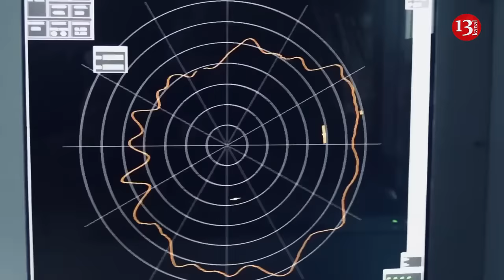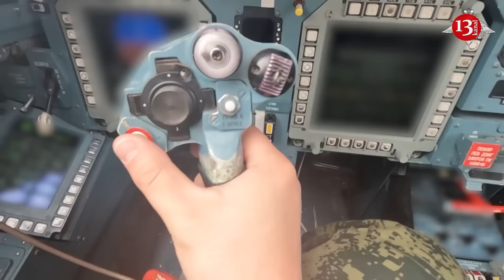Huge Russian 3-ton glide bombs will soon meet NATO defense technologies in Ukraine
The new giant bombs are a terrifying move by Russia that could backfire on the Russians once the bomb-carrying planes are caught in Ukraine's new air defense system, The Telegraph writes .

As the publication noted, these "huge Russian bombs will soon meet NATO defense technologies."

"The Russian Aerospace Forces have a new giant bomb: a three-tonne monster with retractable wings and satellite guidance that has a range of tens of kilometres if dropped from high altitude by a Sukhoi fighter-bomber. It is a terrifying weapon that can kill and maim Ukrainian soldiers and civilians hundreds of metres from the point of impact," the article says.

At the same time, it is pointed out that these bombs are bulky, and their shorter range compared to lighter bombs could seriously endanger Russian air crews. And as soon as Ukraine strengthens its air defense, Russian aircraft carrying large glide bombs should become the first targets, the publication writes.

Recall that the Institute for the Study of War described  the threat of Russian occupiers launching FAB-3000 glide bombs: "The fact that Russian forces have figured out how to launch the FAB-3000 is a significant development and will increase the destructive potential of Russia's ongoing glide bomb attacks against Ukrainian forces and infrastructure."

Later, observer Kovalenko analyzed the first clear photo of the modernized Russian FAB-3000  with the unguided bomb wing kit installed on it. He came to the conclusion that the designers did not make any changes to the bomb itself: "Even the nose of the FAB-3000 is covered with a fairing in the old-fashioned way to reduce air resistance."

The FAB-3000 M-54 carries a whopping 1,400 kilograms of explosives. It is not hard to see why this would be attractive to Moscow. The Russian Air Force frequently uses Universal Gliding and Correction Module strikes to destroy buildings serving as Ukrainian defensive positions, helping Russian ground troops inch forward. Thanks chiefly to the Universal Gliding and Correction Module, Russia is currently launching around 3,500 glide bombs per month.

At the same time, the FAB-3000’s greater destructive power probably comes at the cost of a shorter range. According to Ukrainian and Russian sources, Universal Gliding and Correction Module equipped FAB-500 bombs have a maximum range of 60 to 70 kilometers. But TASS, citing a Russian defense industry source, claimed the Universal Gliding and Correction Module equipped FAB-3000 has a maximum range of 50 to 60 kilometers.

That claim sounds plausible. So far, Russian Su-34s appear to be using Universal Gliding and Correction Module equipped FAB-3000s to strike buildings within around 10 kilometers of the front line. In the past, Russian Su-34s have typically released glide bombs roughly 35 to 50 kilometers behind the front line. They appear to be doing the same with the FAB-3000, with one video showing a Su-34 releasing the bomb roughly 40 kilometers from the front line. Russian pilots could fly closer to enable deeper strikes, but this would place them under greater threat from Ukrainian air defenses.